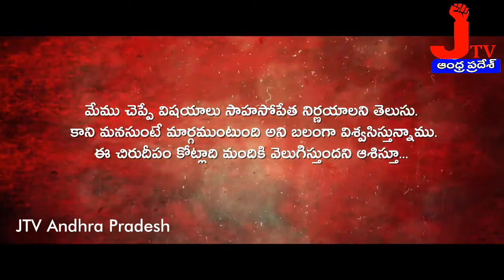పవన్ కళ్యాణ్ గారు ఇందుకే ఉచిత గ్యాస్ పథకాన్ని ప్రవేశపెట్టారేమో_Panditi Malhotra Janasena || JTV Andr